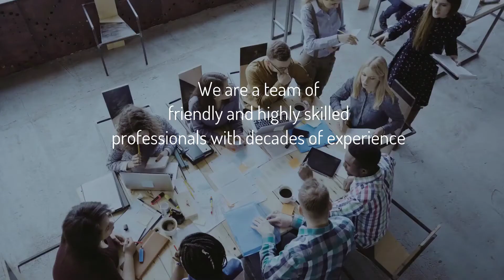Business Explainer Video For Hospitalty Support Company